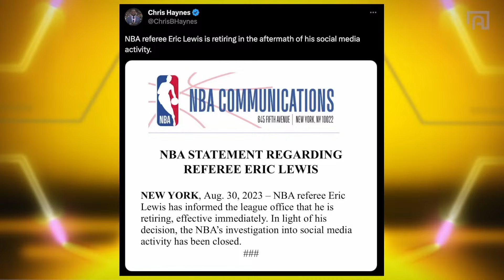Pat Bev BLOWS UP The Gil's Arena Season Finale!!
Gil's Arena is LIVE For Our Season Finale Party as Gilbert Arenas and the Gil's Arena Crew celebrate a great first season and close out the summer vibes. NBA Topics Include the retirement of NBA Referee Eric Lewis, The Record Breaking crowd for Nebraska Women's Volleyball, and NBA training camps.

APPAREL PARTNERS

Chapters

Show Start 0:00:00
Intro 0:06:33
Gil Inhales Grass 0:09:43
Gil's Broken Backboard 0:14:15
Pat Bev Pulls Up To The Arena 0:16:35
Pat Discusses His Viral Meme With Eric Lewis 0:18:59
Mark Cuban Traded Players Because of Weed 0:27:01
Pat Bev Talks Influence of Locker Room Leaders 0:49:39
Pat Bev Reveals The Blueprint Lebron Gave Him 1:06:04
Pat Bev on His NBA Career 1:12:09
Pat Bev On Being The League's Best Trash Talker 1:16:21
The Crew Discuss Their Paths To The NBA 1:24:42
Anthony Edwards is The Next Michael Jordan 1:29:16
Pat Bev on Russell Westbrook 1:39:02
Pat Bev and Brandon Jennings Address Their Beef 1:52:08
Pat Bev and Rashad McCants AIR IT OUT!!! 1:58:20
Pat Bev Talks Mood Heading Into 76ers Season 2:17:11
Mostly Fans 2:19:26